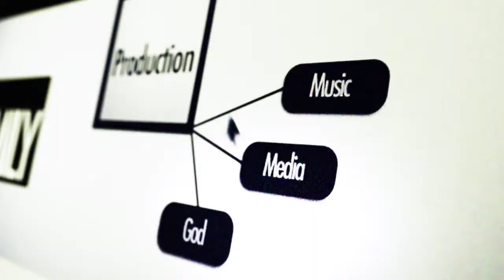What Does it Mean to Double Down?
171229 IT Show #301

3:39  Most people who buy live in their home for a lifetime.  Typically the equity in a small bungalow purchased helps fund retirement if moving into a retirement home.  I treat your home/property as if it was my home.  We want to help you protect the equity in your home.

5:00 We’ve done lots of shows on real estate and equity on CHRI on the Dekker Team YouTube Channel.  In those show we talk about how to make sure you get the most money from your home or investment property when you sell.  If after listening to those shows you want specifics regarding your home you can call us and we will put together an itemized list on your specific home.
People say to me that they are kind of afraid – they don’t want to lose money or take equity out of their home.  Sometimes information can reduce the fear.

7:48 We are going to talk about some of the strategies used by our clients to double down: Save up the cash for the down payment for the second house.What discretionary spending do you have that could be saved? We saw a demonstration of tracking discretionary spending.  Take a piece of paper and divide into necessary and discretionary and track your receipts for a month.  You decided which is which.  The more you have in discretionary can go toward a wealth building account.

11:08  We can help.  Have a one on one meeting.  We have room for 10 people.  We do a consultation, find a home, find a tenant (cost for service), teach you how to get a credit check, reference check and maintain the property.  We will walk along side of you.  I wish we had had someone to do that for us.  We make our mistakes and we can show you how to avoid them.

13:18 K – Our son Ryan had an opportunity – bought property with 20% down at the age of 20.  He lived in and rented it out to students.  He held onto it and with 5% down bought another property; his own principal residence.  He didn’t take money out of the house; he bought it with money saved.  The other way to double down is to buy a duplex or triplex; live in one and rent the other.  Ryan did that with a second home; bought a duplex converted it to a triplex.

15:48  Another way is to buy and improve the property you have and then move. You may buy an upgraded home. It is not wealth building but it is equity growth.  Use the equity growth and buy another property which is what Candice and Sasha did.

16:25 Harold and Linda did that too.  They barely had enough to qualify for a mortgage and they were coming from another market to a more expensive Ottawa market.  But after a few years they made improvements enough that they could buy another property and live in one and rent the other.  If you use the principles it will give you the results you want.  Harold and Linda now have two more houses.

18:15  In the November 24th Inside Track – We spoke about another client who sold their bigger home and bought a smaller one and other investment properties that now fund their ministerial work. They were on air with us and shared all of this.  These folks felt the responsibility to share and to show you and learn from their story and duplicate it.  They made great decisions to build wealth with virtually no risk.  It is sustainable and is duplicable.

20:02  Another client, Kevin, bought a property that was a little rough.  He put in significant sweat equity and after six months he re-mortgaged and bought an investment property.  The same could work for you; buy a duplex or triplex versus a single home with as little as 5% down and rent out one and put the money in your pocket. Or buy a bungalow and convert the basement to an apartment to rent. It doesn’t increase the value of the property but it does increase the money towards the mortgage.

21:30 Another client is presently looking to sell his single unit and buy a multi-unit and live in one of the units as a retirement strategy.  For double down purposes, make sure you stay with four units or under; once it is five or more it is considered commercial.